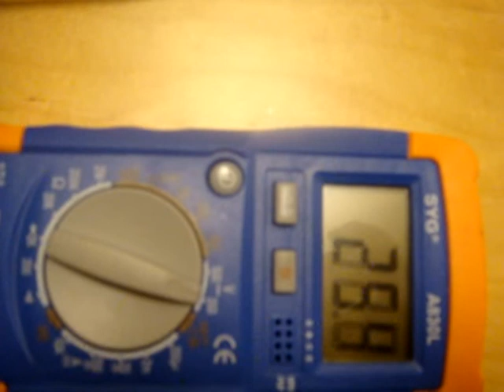Recording on June 6,2009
The device was started and there was a small panic to video the AC voltage reading.  The reading was fluctuating around 70 volts AC.  The battery power was then switched off and the reading dropped slowly as expected.